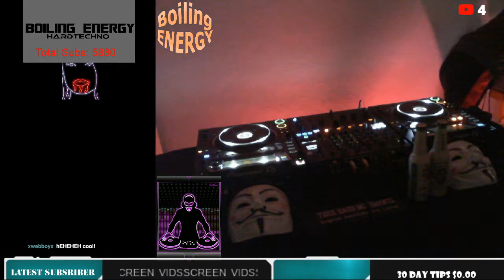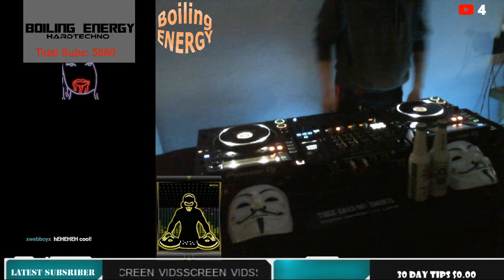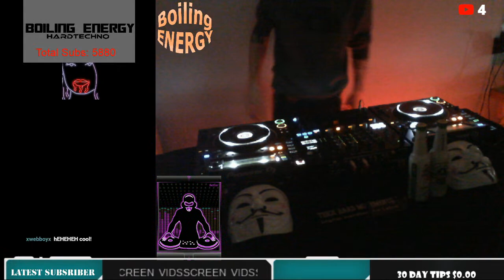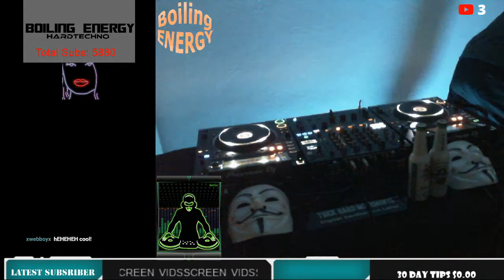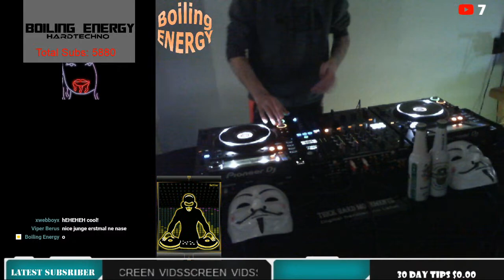Hard Techno Party (Chillout) Hardtechno music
Hard techno Livestream,Some of my fav hardtechno tracks mixed with pioneer nxs2 set.
Please subsribe and don't forget to make the thumb blue if you like this.
1 - Felix Krocher - Bailando
2-  Svetec - Arcanum
3 - Unkown  - Gatex
4 - Svetec - Man vs Man
5 - Unknown - Get on up
6 - Unknown - Matter of time
7-  Unkown - Shadowprint
8 -  Svetec  - Retribution
9 -  Unkown - brain's proper dun one
10- Unkown - Destroyer
11 - Unknown - Edging Forward
12 - Unknown - Rave
13 - Svetec & Mox - Ego Mosters
14 - Buchecha - Blowing out
15 - Dave Blunt - Really Angry